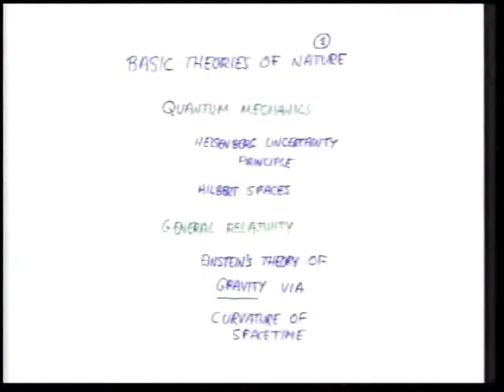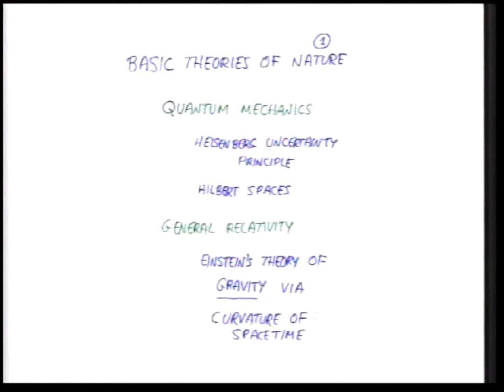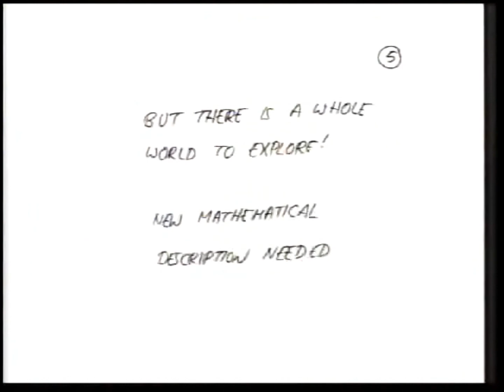Clay Math 2001 Annual Meeting Talk by Edward Witten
2001 Olympiad Event

Friday, July 13, 2001, 2:00 pm

A Celebration of the Universality of Mathematical Thought

On July 13, 2001 the Clay Mathematics Institute organized the closing ceremonies of the International Mathematics Olympiad in Washington, DC, and incorporated this event into its 2001 Annual Meeting. The events brought approximately five hundred of the world's best high school mathematics students in contact with a cross-section of the world's best research mathematicians, including Edward Witten, Andrew Wiles, and Arthur Jaffe. The meeting of the Clay Mathematics Institute took place at the John F. Kennedy Center for the Performing Arts at 2:00 PM on July 13. This ceremony included the presentation of the Clay Research Awards and two inspirational talks by CMI Scientific Advisory Board members Andrew Wiles and Edward Witten. Following the ceremony at the Kennedy Center was a reception and dinner at the National Building Museum in Washington, DC. The dinner involved almost eleven hundred guests, and included talks by Alfred R. Berkeley, III, Chairman of NASDAQ, and Rita Colwell, Director of the National Science Foundation, as well as other forms of entertainment including a live performance by Christopher Thompson, accompanied by Milton Granger, of an excerpt from Fermat's Last Tango.